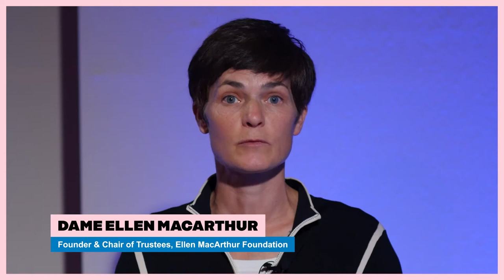WCEF+Climate Circular Economy Champion Commitments | 4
In the Circular Economy Champions Commitment sessions at the WCEF+Climate on 15-16 April, high level participants from governments, international organisations and the private sector share their concrete commitments and achievements on the circular economy as a necessity for climate neutrality. Download an overview of these sessions below.